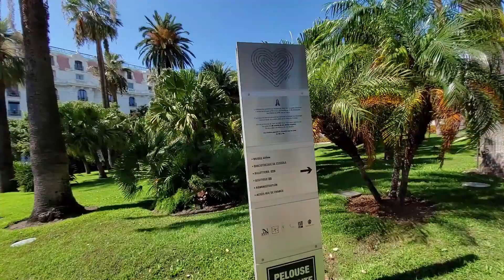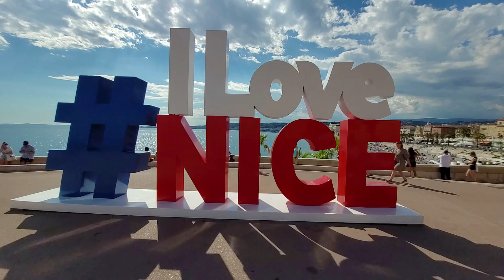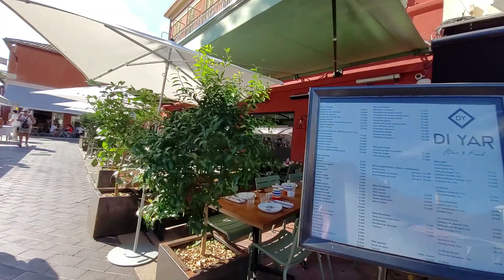PALANKAIEK: NICE/FRENCH RIVIERA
Nice is the prefecture of the Alpes-Maritimes department in France. The Nice agglomeration extends far beyond the administrative city limits, with a population of nearly 1 million on an area of 744 km2 (287 sq mi).
Located on the French Riviera, the southeastern coast of France on the Mediterranean Sea, at the foot of the French Alps, Nice is the second-largest French city on the Mediterranean coast and second-largest city in the Provence-Alpes-Côte d'Azur region after Marseille. Nice is approximately 13 kilometres (8 mi) from the principality of Monaco and 30 kilometres (19 mi) from the French–Italian border. Nice's airport serves as a gateway to the region.